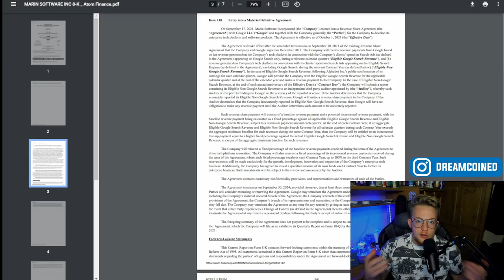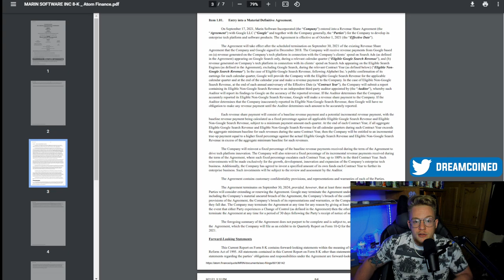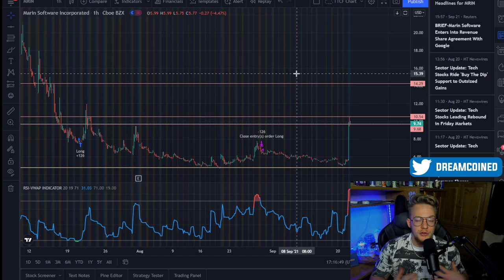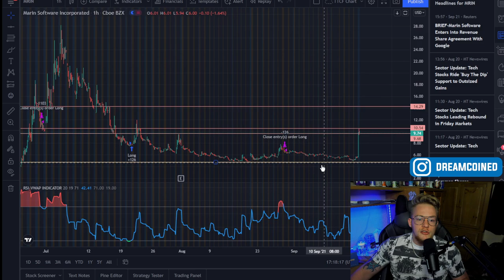MRIN Stock Up 70%?! | HUGE GOOGLE DEAL NEWS FOR MARIN SOFTWARE!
Marin Software (MRIN stock) was up BIG in after hours trading and the price action was due to some huge news on the Google revenue agreement that they announced. I cover why they ran so much, the price ranges to watch for, and my personal belief in the company's long-term growth which leads me to believe this may be one of the best stocks to buy right now.

*I am not a qualified licensed investment advisor.
All information found here, including any ideas, opinions, views, predictions, forecasts, commentaries, suggestions, or stock picks, expressed or implied herein, are for informational, entertainment or educational purposes only and should not be construed as personal investment advice. While the information provided is believed to be accurate, it may include errors or inaccuracies. All of the information covered is public knowledge.

Topics:
0:00​​​​​ - Intro
0:33 - Marin Software's Google Deal
1:40 - MRIN Stock Chart Analysis
2:20 - Key Price Levels to Watch and Predictions